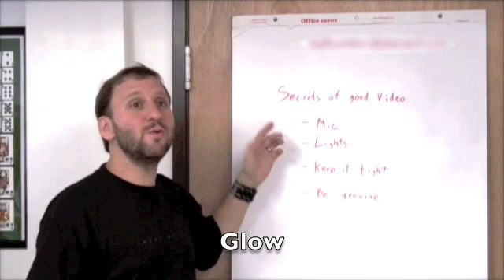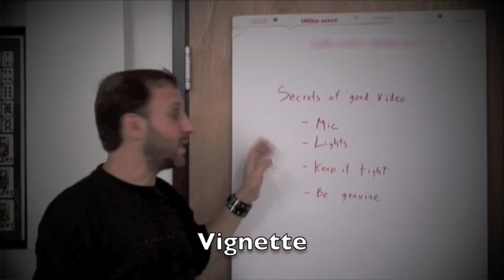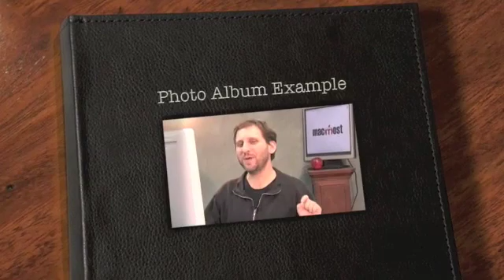iMovie 09 Demo (MacMost Now 196)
Take a look at some of the new features of iMovie, including image stabilization, video effects, new titles and themes.